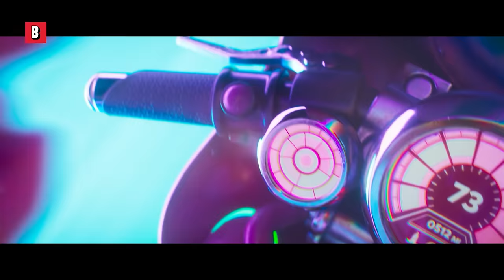The Mario Kart Scene 🌈 | The Super Mario Bros. Movie | CLIP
We need a movie following a full Mario Kart Tournament now 😍